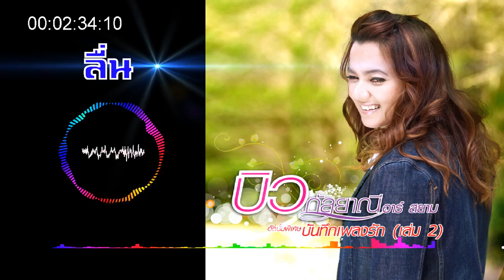ลื่น บิว กัลยาณี